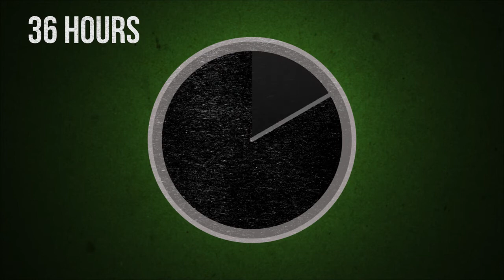Innovate2038 Teaser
The traditional paths to research and technology innovation will not work for the critical challenges and opportunities of the next quarter century. On September 25th and 26th, join colleagues and unexpected collaborators from around the world in a global conversation to imagine the future of research and technology innovation. Together we can create new paths and invent new practices to transform the future.